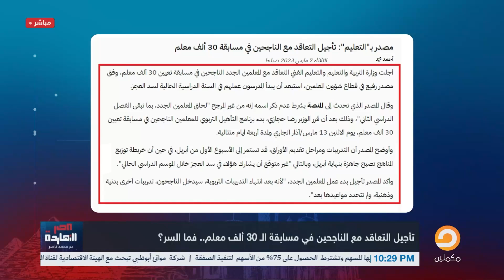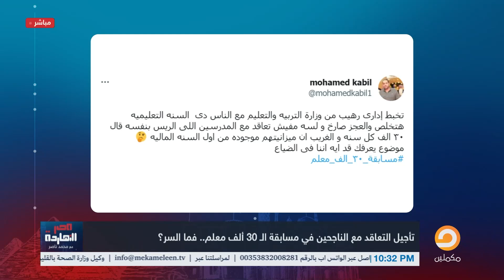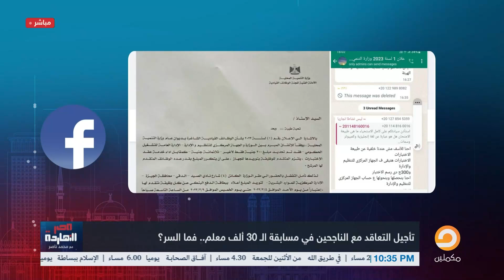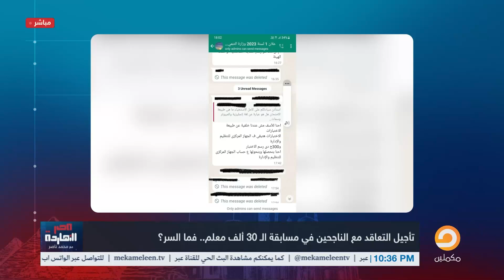ناصر يكشف نصباية جديدة لوزارة التربية والتعليم.. كفاية بقى يا شوية نصابين!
تأجيل التعاقد مع الناجحين فى مسابقة ال30ألف معلم.. فما السر؟!